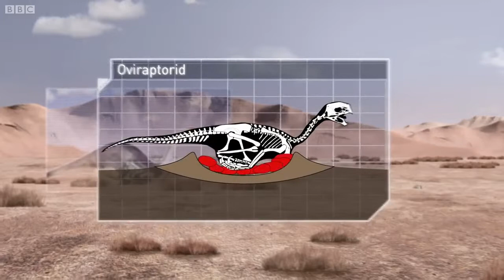Oviraptorid fights to protect nest YouTube 720p